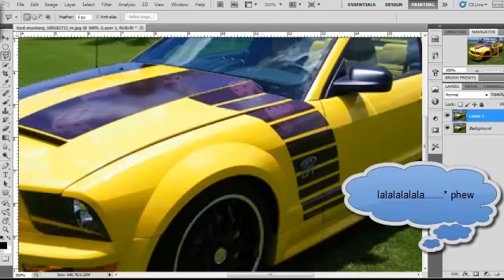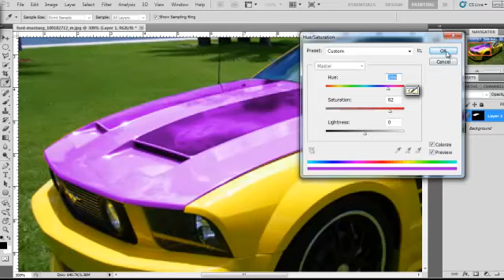tutorial tukar wrna objek.mp4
tutorial kali nih simpel. camna nk tukar kaler objek jee.. hihihi... sila lah cuba yee...:)